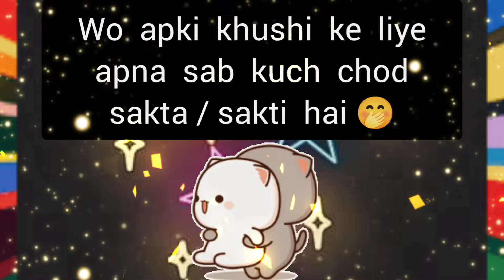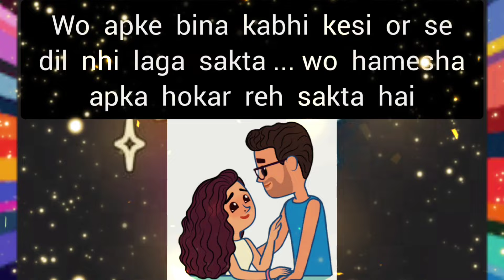choose one number love quiz game today new | love quiz questions and answer